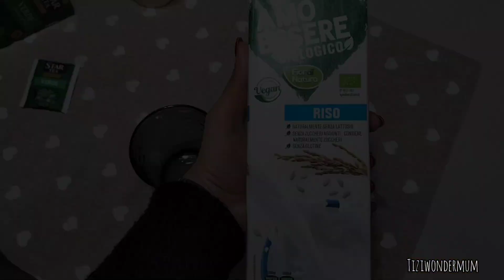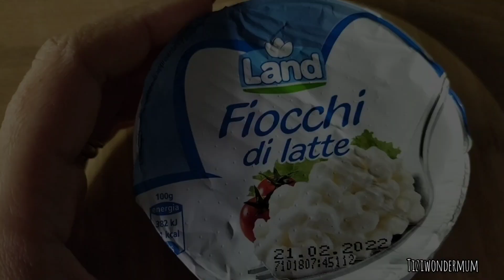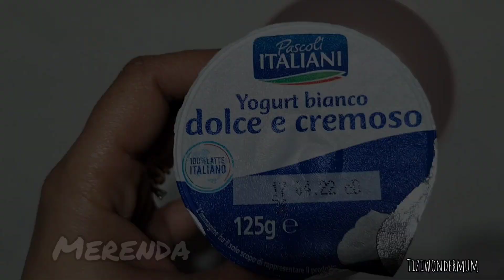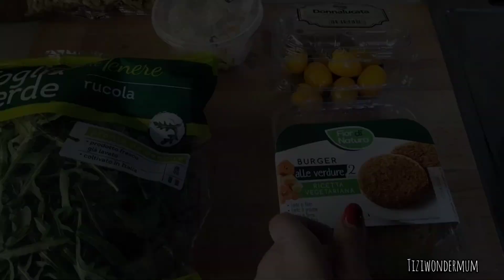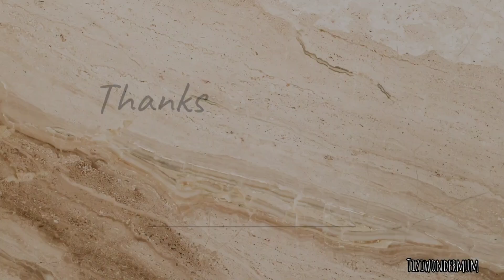🆕🎥WHAT I EAT IN A DAY |MANGIARE BENE E CON GUSTO 🍅🥗🍚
Ciao ragazzi❤️ eccoci con un nuovo WHAT I EAT IN A DAY, mi rendo conto che ultimamente ho dato più priorità ad altre tipologie di video ma tra vari impegni di lavoro non sono riuscita ad organizzarmi per registrarvene uno di questo tipo. Oggi però mi faccio perdonare con queste buonissime ricette light ma super gustose😍 Se riproducete queste ricette non dimenticatevi di taggarmi su Instagram perché sono sempre molto curiosa e  contenta di vedere come le rifate 😍 Vi ringrazio sempre tanto del vostro tempo e dei complimenti che mi fate ogni volta e  se vi va  e li trovate interessanti, condividete i miei video con chi volete , per me fa tanto la differenza. Vi mando un bacione e ci vediamo prestissimo❤️❤️❤️❤️